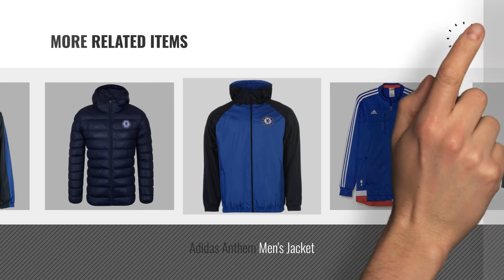Top 10 Chelsea Jacket [2018]: Chelsea FC Official Football Gift Mens Retro Track Top Jacket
Black Friday / Cyber Monday Chelsea FC Official Football Gift Mens Retro Track Top Jacket by Chelsea F.C.

Black Friday / Cyber Monday Chelsea FC Official Football Gift Mens Quilted Hooded Winter Jacket by Chelsea F.C.

Black Friday / Cyber Monday Official CHELSEA FC Hooded Shower Jacket - Mens XL (Navy) by Official licensed merchandise of Chelsea FC

Black Friday / Cyber Monday Chelsea FC Official Football Gift Mens Jacket & Pants Tracksuit Set by Chelsea F.C.

Black Friday / Cyber Monday Chelsea FC Official Football Gift Mens Padded Body Warmer Jacket Gilet by Chelsea F.C.

Black Friday / Cyber Monday Chelsea FC Official Football Gift Mens Retro Varsity Baseball Jacket Navy by Chelsea F.C.

Black Friday / Cyber Monday Premier League Champions 2016/17 100% Chelsea Fan Varsity Jacket Mens Navy/Grey by Novelty Varsity Jacket's